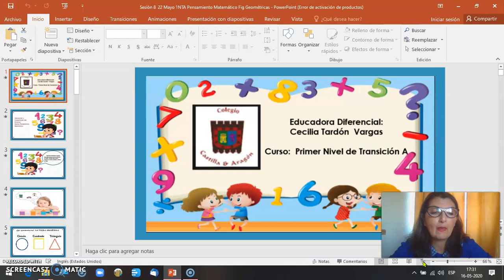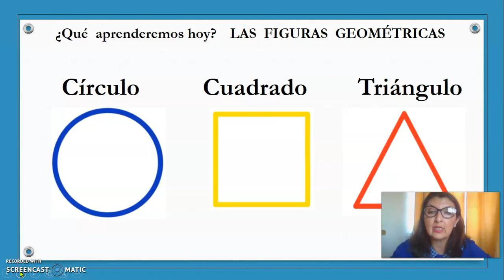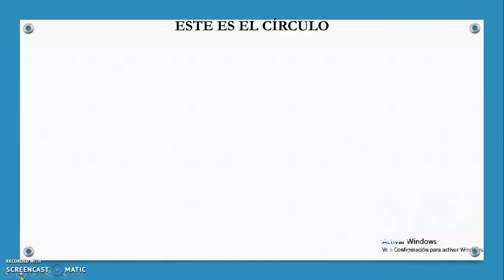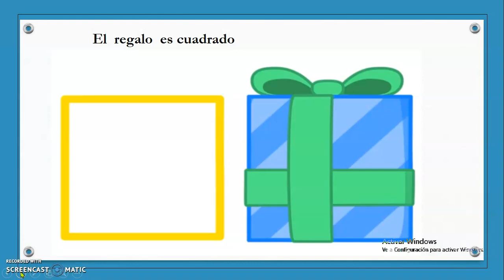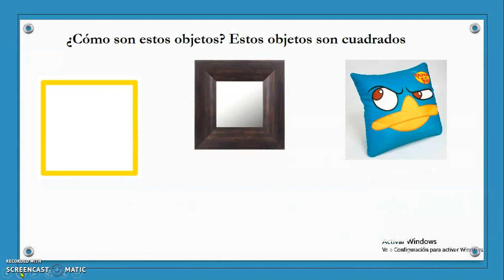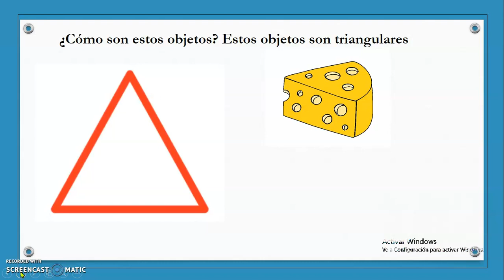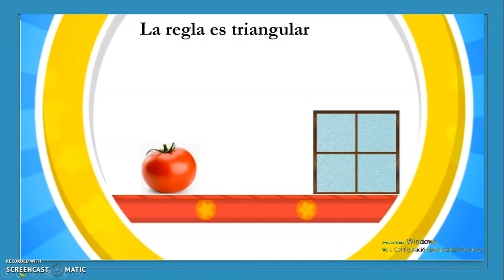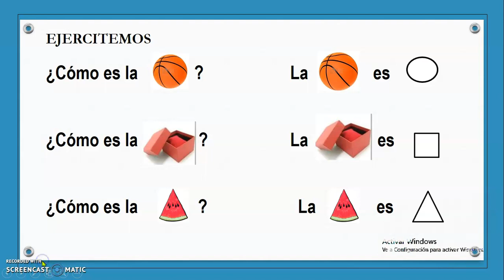sesión 8 Interacción entorno Figuras Geométricas 1NTA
Queridos apoderados. envío video sobre Figuras Geométricas para trabajar en casa,
enviar evaluación a correo indicado
Saludos